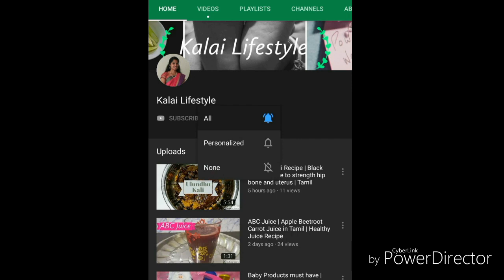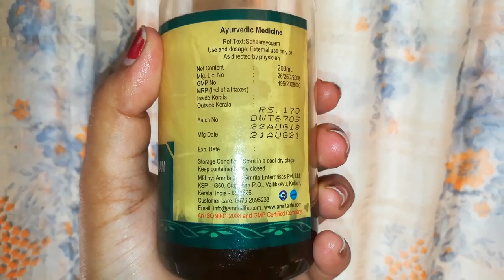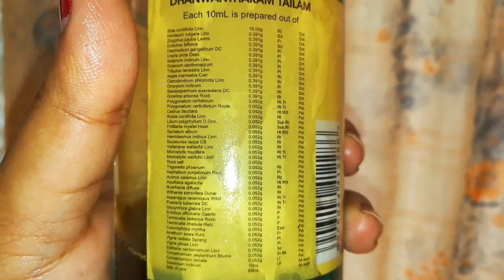How to take bath after delivery C Section / Normal- Tamil | பிரசவத்திற்கு பிறகு எருக்கம் இலை குளியல்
Welcome to Kalai Lifestyle!!
In this channel you can see how to care during pregnancy, after delivery,baby care and also cooking.

In this video you can see how to take bath after delivery using erukkam leaf.